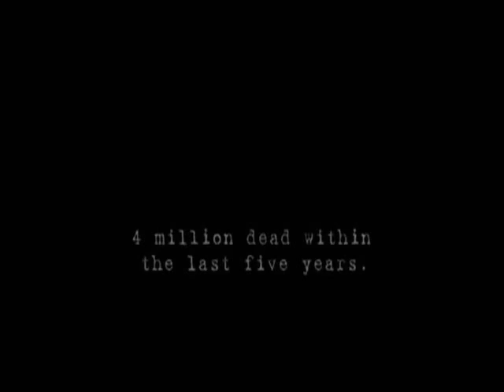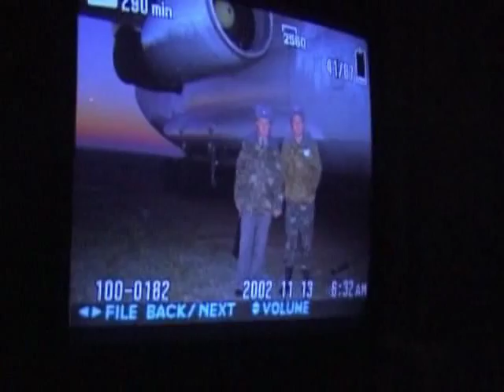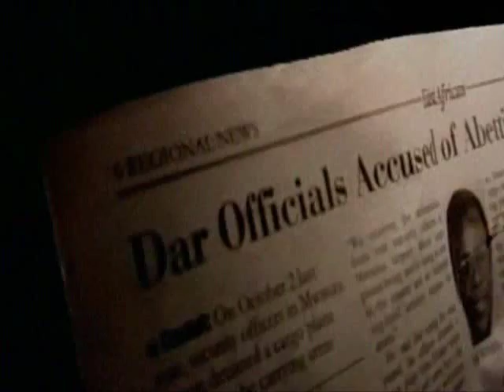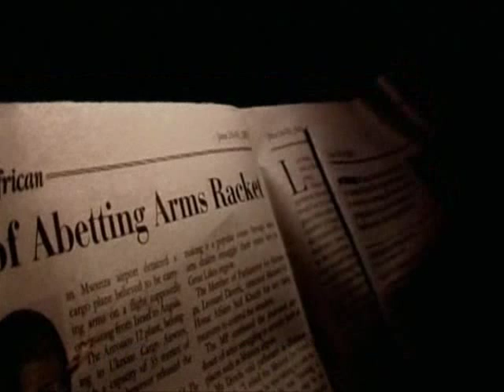Darwin´s nightmare - La pesadilla de Darwin (9/10)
En la década de los años 60, en el corazón de África, una nueva especie animal fue introduci-da en el Lago Victoria como un pequeño expe-rimento científico. La perca del Nilo, resultó ser un voraz depredador que arrasó con todas las especies autóctonas de este gigantesco lago. El nuevo pez se multiplicó rápidamente, y hoy en día sus blancos filetes siguen siendo exportados alrededor del mundo. Enormes aviones de carga de la antigua Unión Soviética llegan diariamente para recoger los últimos cargamentos de pesca y, a cambio, descargan su mercan-cía Kalashnikovs y munición para las innumerables guerras que tienen lugar en la parte central del continente. Esta explosiva indus-tria multinacional de peces y armas ha creado una desoladora alianza globalizada a orillas del lago tropical más grande del mun-do: un ejército de pescadores locales, ejecutivos financieros inter-nacionales, niños sin casa, ministros africanos, comisarios de la Unión Europea, prostitutas tanzanesas y pilotos rusos.

Dirección y guión: Hubert Sauper.
Países: Francia, Austria y Bélgica.
Año: 2004.
Duración: 107 min.
Género: Documental.
Producción: Edouard Mauriat, Antonin Svoboda, Martin Gschlacht, Barbara Albert, Hubert Toint y Hubert Sauper.
Fotografía: Hubert Sauper.
Montaje: Denise Vindevogel.